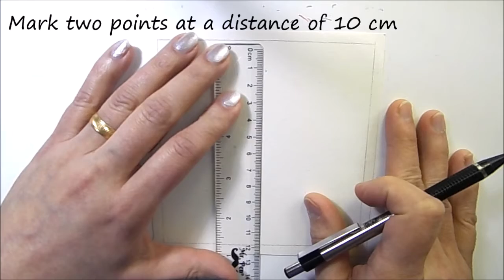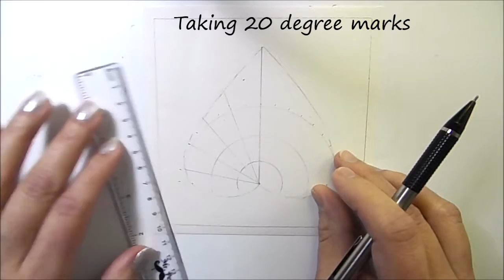How to Draw Heart Mandala Art Easy II Valentine's Day Heart Drawing II Easy Heart Zentangle Art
Hello Friends,
This is a step by step mandala art drawing video on how to draw mandala art for beginners .
In this video you will learn  Heart Mandala Art Easy / Valentine's Day Heart Drawing /Easy Heart Zentangle Art
Dive in this mandala art therapy video for peace and some mind relaxation.